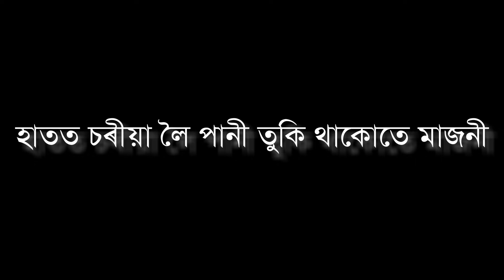Moromot Matisu || Bihu Mashup || Himangshu Swargiary || Assamese Full Clean Karaoke With Lyrics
Moromot Matisu || Bihu Mashup || Himangshu Swargiary  Clean Karaoke track
Assamese karaoke Song, by  Himangshu Swargiary  - Full Song Clean Karaoke Track with Lyrics.

assamese karaoke with lyrics,assamese bihu karaoke assamese karaoke with lyrics
karaoke lyrics,zubeen songs karaoke,zubeen garg songs karaoke,karaoke assamese song with lyrics,oporopa
assamese karaoke songs with lyrics,karaoke,assamese song lyrics,assamese karaoke,new assamese karaoke,kajiranga bordhunia karaoke,full assamese karaoke,dehare puroni dance cover